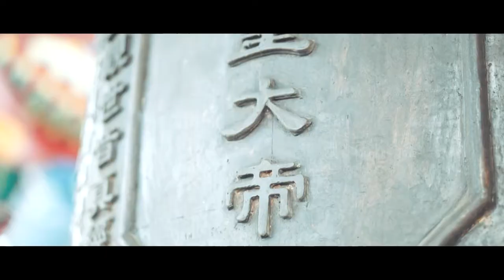BTS for Tengku Azri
BTS (behind the scene) made By Omara for Tengku Azri Photography

Photographer : Tengku Azri
Model : Ash Bharlly
Hairdo & Make up Artist : Rozie Hamid
Wardrobe : Dloven Group Collection
Headgear: Eggie Jasmin Ind
Videographer : Said Omar Morshidi
Assistant : Faizal Huio, Maznur Hafiqa, Adie Marhadi, Che Abu Bakar, Pey Yazid II
Special help for permission location : Sylvester Ar Wong
Location : Hai Lon Xi Temple, Miri Sarawak
Gear : Haselblad H6D
Lighting System : Elinchrom MY ELB 400 with Litemotiv 120 Modifier.